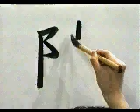👏 ¿COMO ESCRIBIR ESTE KANJI FACIL Y RAPIDAMENTE? 👏 | GAMBATEANDO - Japones Para Todos